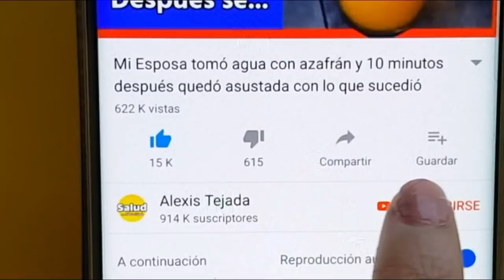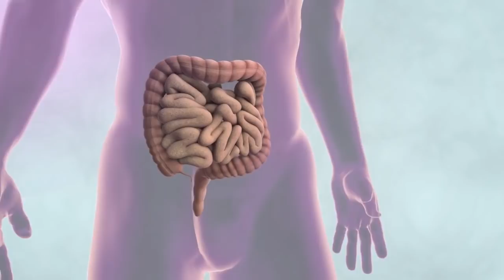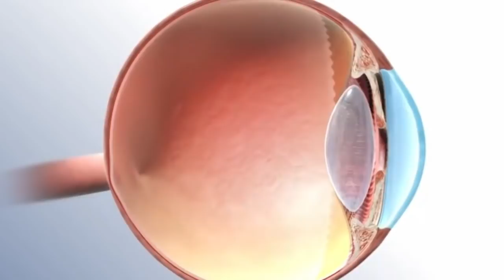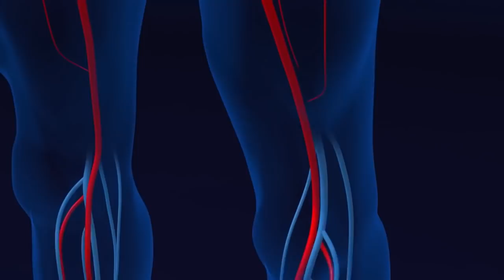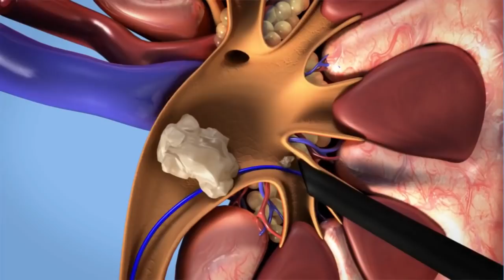Come 3 Pasas en Ayunas le brinda mucha ayuda para su salud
Las pasas son una fuente de hierro y calcio, además fortalecen el sistema nervioso, los dientes y los huesos.

1 Mejora el sistema nervioso.

Las personas que sufren de agotamiento físico estrés o fatiga crónica necesitan de los minerales y las vitaminas presentes en las pasas, estos también son importantes para personas mayores y jóvenes en edad estudiantil dado que estas vitaminas esenciales mejoran las función de su cerebro y a su vez evitan la pérdida de memoria.

2 Regula el sistema intestinal

La pasa es poseedora de una gran cantidad de fibra, lo que es ideal para ayudar en proceso digestivo, estas fibras poseen un efecto laxante, lo que da una ayuda extra a aquellas personas que sufren de constipación o estreñimiento,  a su vez mejora la absorción de nutrientes y elimina las toxinas y radicales libres que aumentan el estreñimiento.

👉 ATENCIÓN: Este es un Video de Información. No Sustituye a un Especialista ni a Profesionales en Materia. Consulte Siempre su Médico.